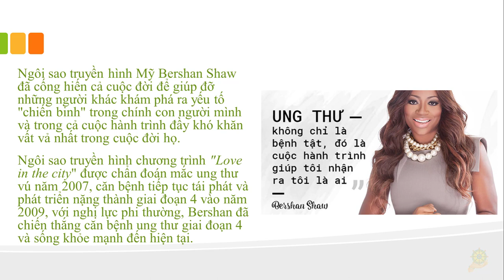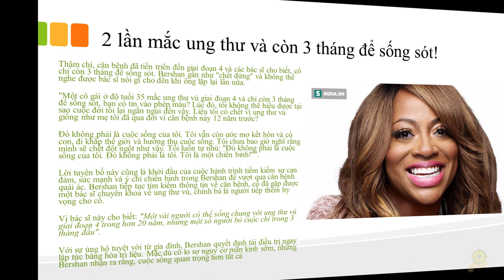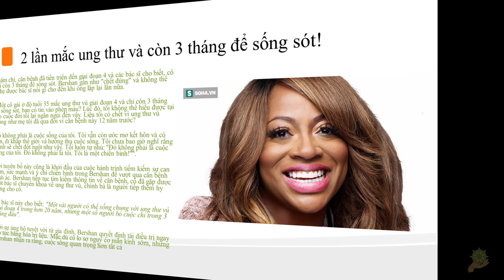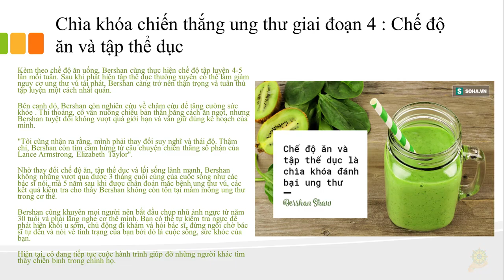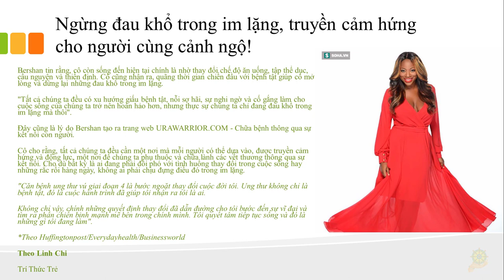Thực Dương | Ngôi Sao Mỹ Đánh Bại Ung Thư Vú Gian Đoạn Cuối | Nhờ Ăn Gạo Lứt I Bỏ Thịt Trứng Sữa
cai hay ở đây là bỏ thịt, trứng, sữa, đường và ăn gạo lứt, cũng không nhất thiết ăn số 7 vẫn chiến thắng được bệnh tật. các bạn chưa ăn chay được chỉ cần dũng cảm bỏ thịt cá, tự nhiên sẽ thấy mình bớt bệnh và có động lực bỏ những thứ khác.
Ngôi sao truyền hình Mỹ đánh bại ung thư vú giai đoạn cuối: Chìa khóa là 2 điều đơn giản
Ung thư vú giai đoạn 4 được coi là không thể chữa khỏi, các bác sĩ cho biết Bershan chỉ còn sống được 3 tháng, nhưng ngôi sao này đã chiến thắng ung thư nhờ ăn uống và tập thể dục.
Tây Y | Tự Khám Ung Thư Vú Tại Nhà | Phát Hiện Sớm Ung Thư Vú | Infographics